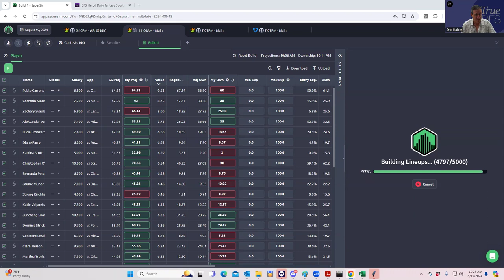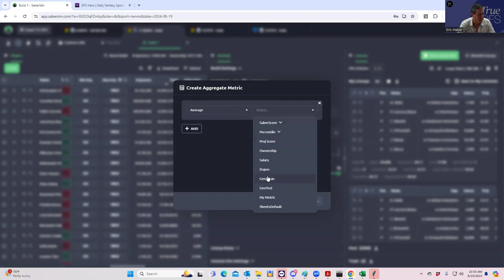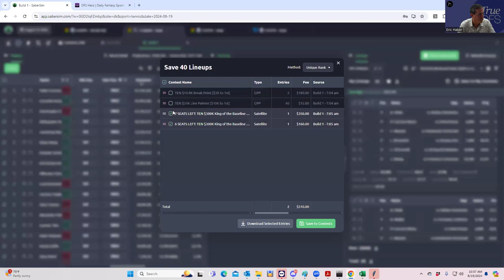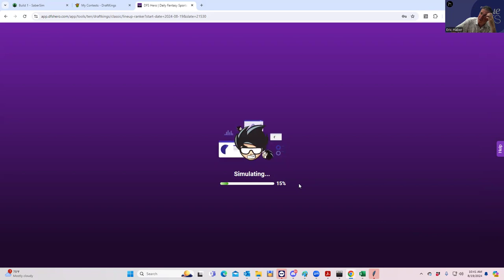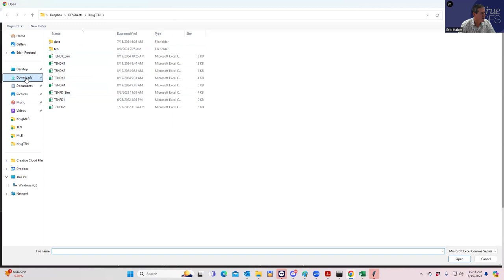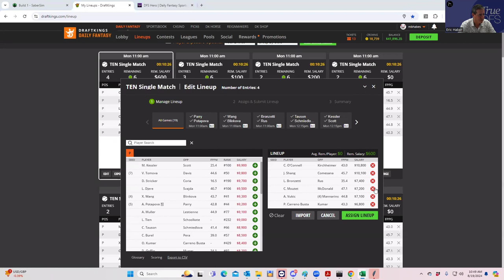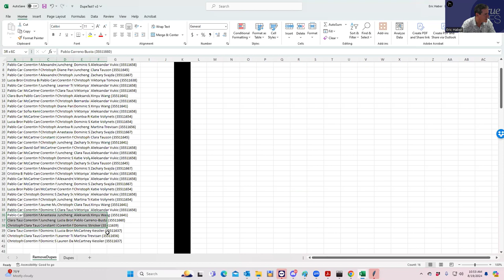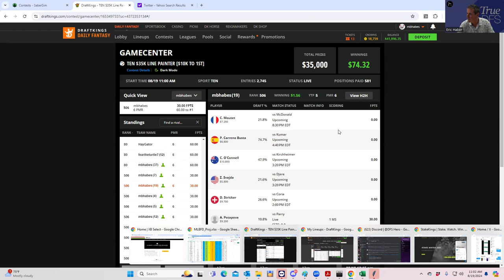TENNIS LINEUP CONSTRUCTION---- 8/19/2024